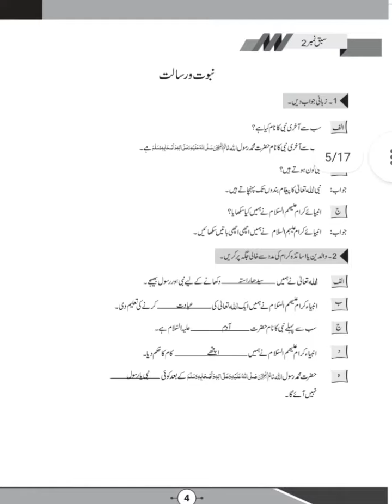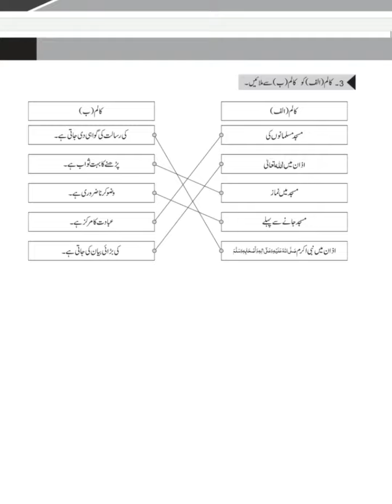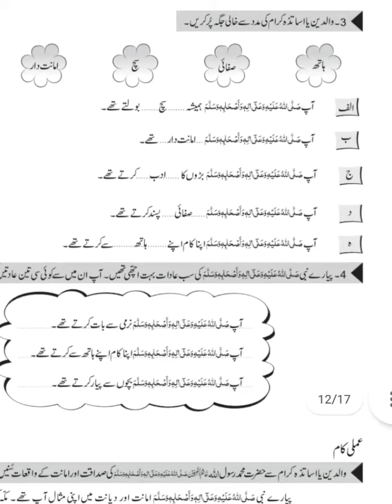Class 1st Islamiat Keybook - Full solved Book - Afaq Iqbal Series Keybooks-اقبال سیریز حل شدہ کتاب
In the video You will see the the answers of all those questions which are included in class 1st Islamiat Afaq Iqbal series..